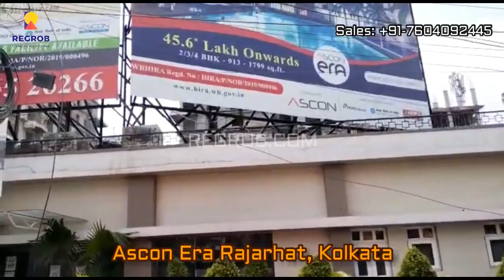Top 5 Residential Projects to offer 2 BHK Flats For Sale in Rajarhat Kolkata | ☎️+91-7604092445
Best 2 BHK Flats in Rajarhat Kolkata:

1. Rishi Pranaya:

Rishi Pranaya is Soulful Themed Residences for the First Time in Kolkata. This project is located close to Ecospace in Rajarhat, Newtown Kolkata. 5 acres of land project is divided into 2 phases and Phase 1 is spread over an area of 2.7 acres of land.

The carpet area of 2 BHK flats in Rishi Pranaya varies from 633 to 644 Sq. Ft. and the price of 2 BHK flats starts from 45 Lacs onwards, which is quite affordable, compared to other projects with similar amenities.

Connectivity:

Eco Space Bus Stop: 3 mins
Kalkhetra Metro Station (Proposed) (3.5 Kms): 5 mins
Delhi Public School: 2 Mins
Aliah University: 5 mins
Ohio Hospital: 5 mins
Tata Medical Centre (3 Kms): 5 mins
Apollo, Newtown: 10 mins
Centrus Mall (2 Kms): 3 mins
City Center 2: 15 mins
The Westin: 5 mins
Novotel: 10 mins

2. Urban Greens:

Urban Greens is one of the best new residential projects in Rajarhat, Kolkata. It is located at one of the prime locations of Kolkata. The project is surrounded by natural greens and sufficient fresh air. It is ideal for those who looking to live in a quiet and accessible environment.

This project offers spacious and skillfully designed 2 BHK flats in Rajarhat. The size of flats ranges between 707 to 825 Sq. Ft. The cost of flats in Urban Greens is pocket-friendly for all classes of people. The price of 2 BHK flats starts from 55 lacs.

Possession of this project will start in December 2023.

Rajarhat region prominently links all the important areas of the city. It is very close to Chinar Park and City Center. It is a 15-minute drive from the airport.

Connectivity:

20 minutes from DPS Newtown
25 minutes from Narayan School
20 minutes from the University of Engineering and Management
16 minutes from Ecospace
20 minutes from Centrus Mall
20 minutes from TATA Medical Centre
25 minutes from Sector V

3. Ascon Era

Ascon Era is an ongoing residential project in Rajathat Kolkata. This project is situated very close to Chinar Park and Derozio Memorial College. It is just 6 minutes away from City Center 2. Possession of this project will start in December 2021.

The built-up area of the 2 BHK apartments in Ascon Era ranges from 940 Sq. Ft. to 1010 Sq. Ft. The cost of 2 BHK flats starts from 46 lacs. So, the price of the Ascon Era Project is also customer-friendly.

The project is surrounded by reputed schools, hospitals, metro connectivity, public and private bus services, IT hubs, etc., which increase reliability and enable customers to invest in Ascon Era project.

4. Orchard Avaasa:

Orchard Avaasa is a newly launched residential project by Oswal Group in Kolkata. It is located at one of the prime locations in Rajarhat-Newtown, Action Area 2 Kolkata. For a lifestyle that is for complete comfort, Orchard Avassa is definitely for you.

These affordable flats in Kolkata are just 3 minutes away from City Center 2 with proximity to the airport and hospitals, allowing families to live in true comfort.

Orchard Avaasa project offers affordable & low-cost flats in Rajarhat Newtown Kolkata. The carpet area of 2 BHK flats varies from 656 to 680 sq. ft. The 2 BHK Flats price in this project of Rajarhat starts from 47.5 Lacs onwards.

5. Siddha Galaxia Phase 2:

Siddha Galaxia Phase 2 is one of the largest residential complex projects on Rajarhat Main Road Kolkata. The main USP of this project is the longest skywalk in the world measuring 550 meters end to end adjoining 8 Towers of the project above 141 ft. Possession will start in December 2021.

Siddha Galaxia Phase 2 offers 2, 2.5, 3 & 4 BHK Flats. The area of this project varies from 1010 Sq. Ft. to 2760 Sq. Ft. The price of 2 BHK Flats starts from 65 Lacs (All-inclusive except for registration).

Siddha Galaxia is strategically connected with the 6 lane Expressway, City Center 2, Eco Park, and the upcoming metro station. You can reach the City Center in just 5 minutes. The Eco-Park is just 5 km from the project.

So, these are some best 2 BHK Flats in Rajarhat, Kolkata. All the above-mentioned projects are HIRA approved.